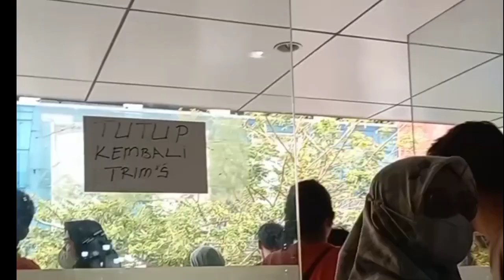Hunting Tas Import Pasar Senen Jakarta